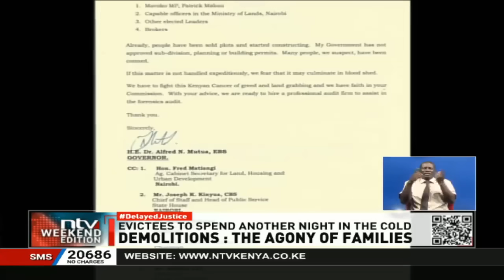Residents of Mavoko whose houses were demolished decry inhumane nature of evictions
Residents of Mavoko whose houses were demolished decry human nature of evictions